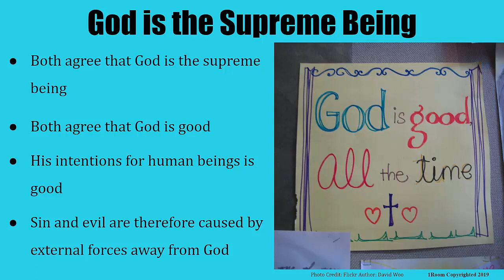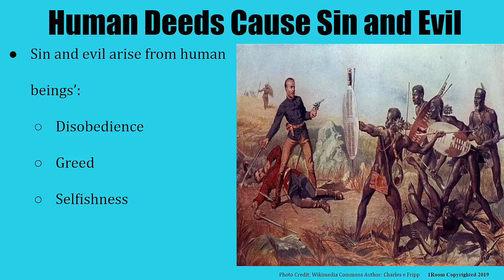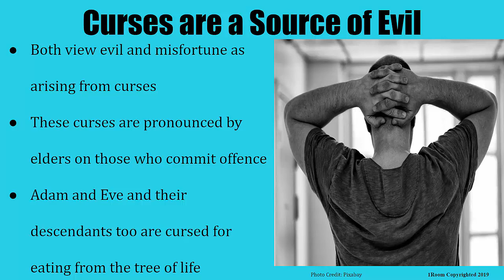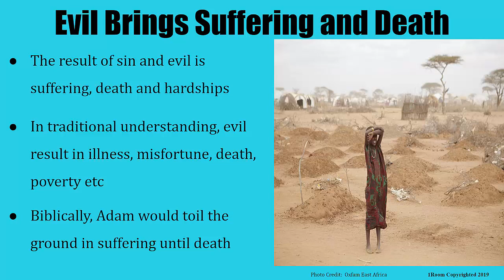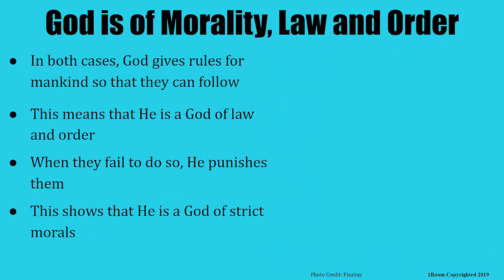1Room Kenya KCSE CRE F1 Lesson 17: Similarities btw Traditional Concept of Evil & Biblical Co of Sin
1Room Kenya KCSE CRE (Christian Religious Education) Form 1 Lesson 17: Similarities between Traditional Concept of Evil and Biblical Concept of Sin